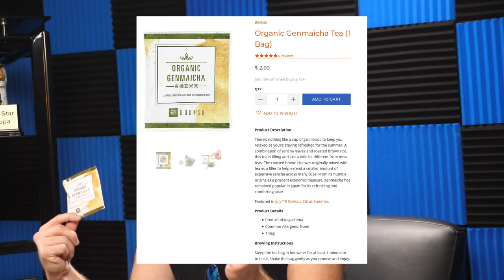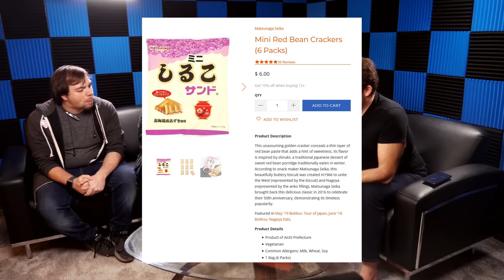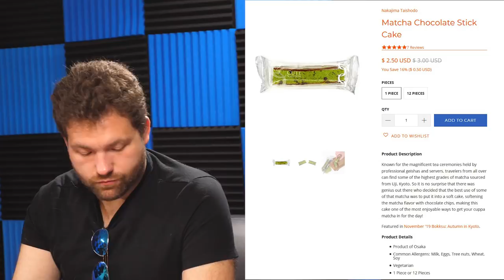Hunting X For X Snacks | Talkcast Podshow Ep. 11 - TeamFourStar (TFS)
SNACKS! HUNTER X HUNTER! BAD BERNIE SANDERS IMPERSONATIONS! This video's got'em all!

Catch the Podcast version of the show on these platforms!

Host: Nick "Lanipator" Landis

Guests: Scott Frerichs, Stephan Krosecz